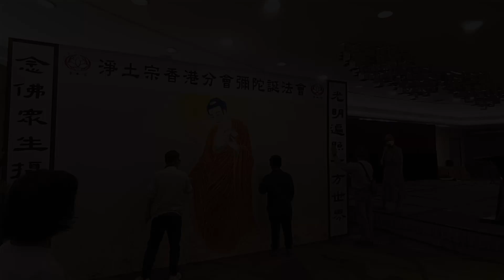2022年彌陀誕法會 搭架掛佛像過程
🌷淨土宗香港二分會🌷
彌陀誕法會掛佛像過程

彌陀誕法會已於月初圓滿了，感恩蓮友們將當時搭架掛佛像的過程攝錄下來，製成了視頻，讓我們重溫點滴。

在宗頓法師帶領下，多位壯男志工事前在佛堂先練習搭建，以便到了會場後能嫻熟迅速完成。大家同心協力，將莊嚴佛像竪立在會場上。

MV: I Have Found (Namo Amitabha Buddha)
 净土宗 Pure Land Buddhism